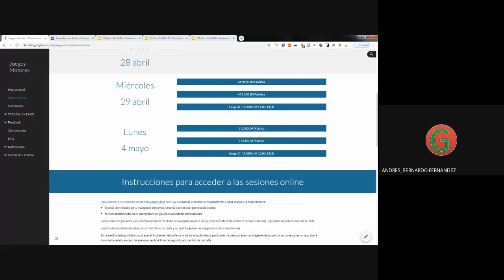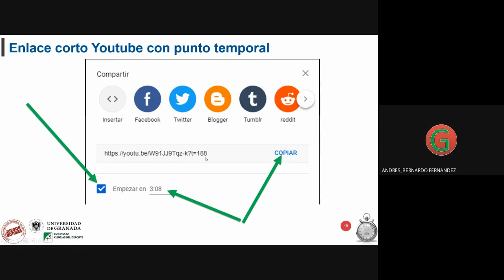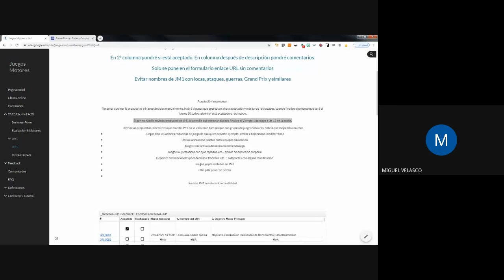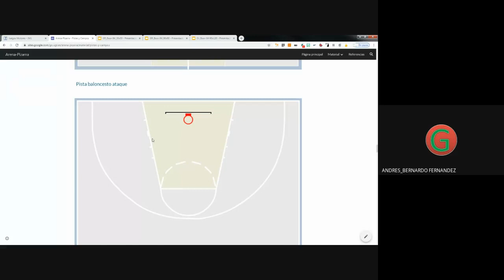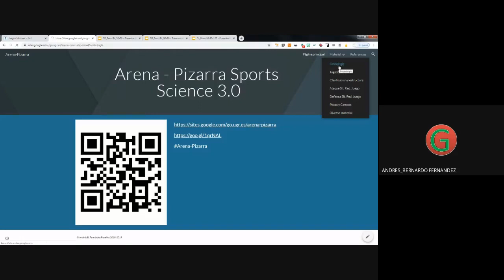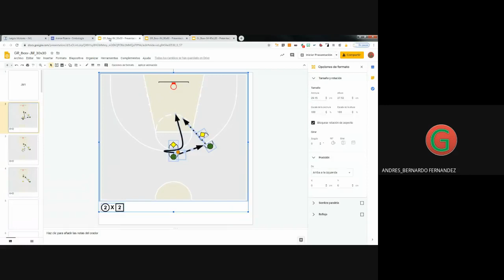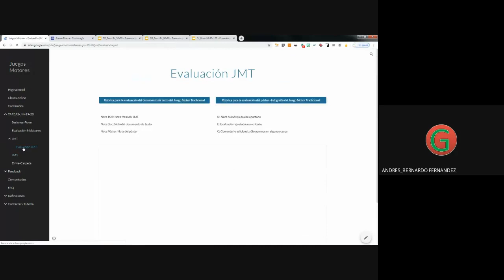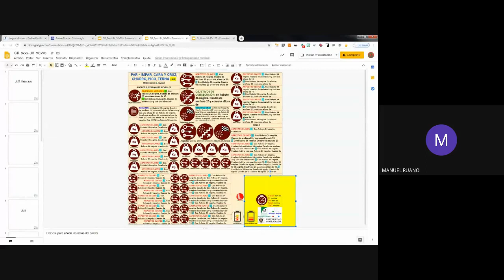M 11 00 JM Práctica 2020 04 29